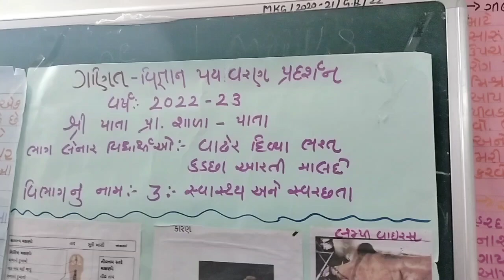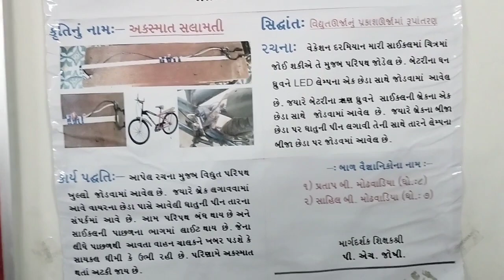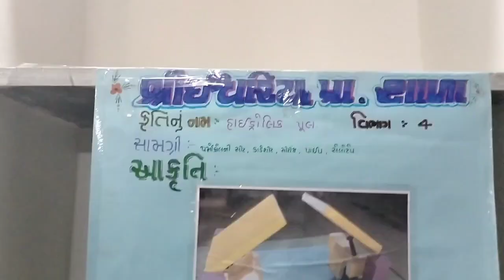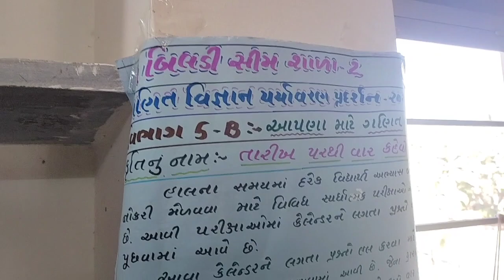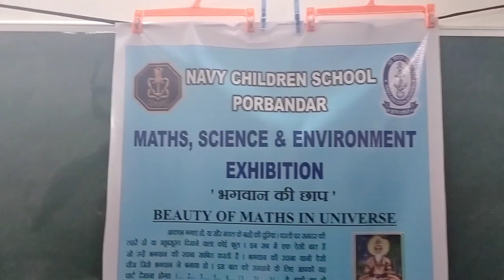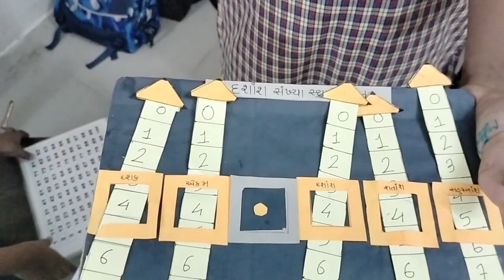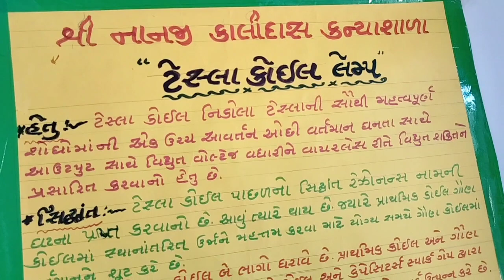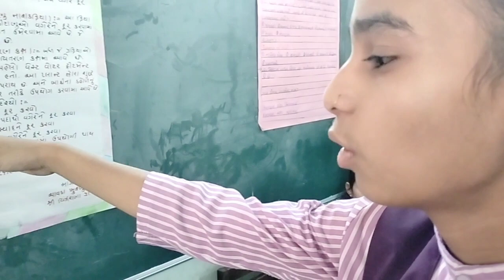તાલુકા કક્ષા નું ગણિત વિજ્ઞાન પર્યાવરણ પ્રદર્શન ભાગ ૨